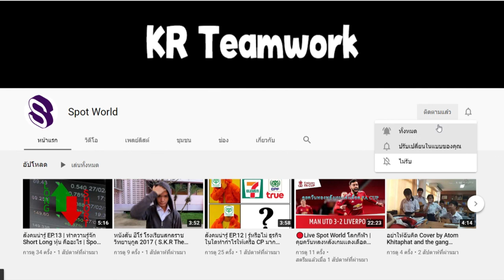สรุปหนัง(สปอยหนัง) Star Trek The Motion Picture 1979 สตาร์เทรค บทเริ่มต้นแห่งการเดินทาง | Spot World